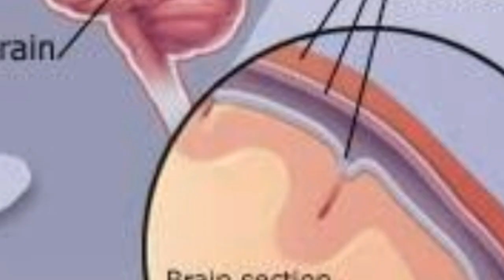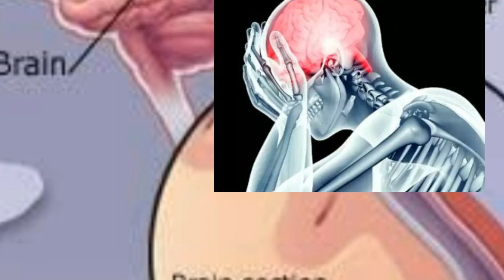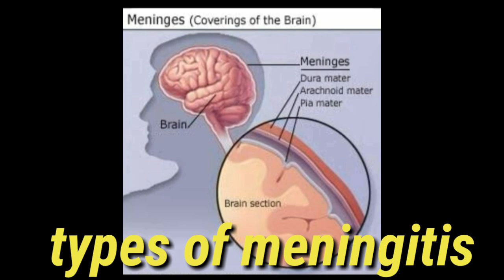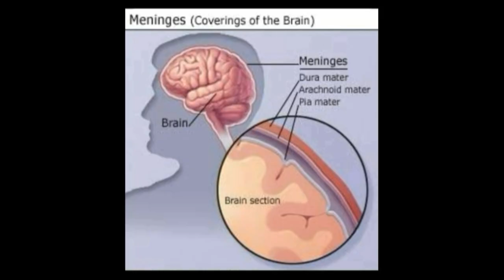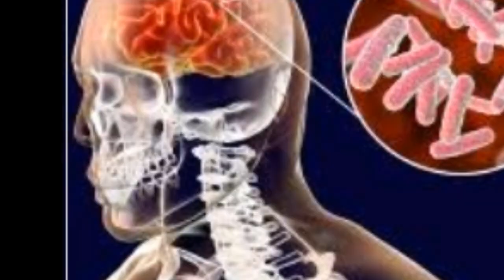जानिए क्या है मैनिंजाइटिस की बीमारी के लक्षण, कारण, और उपचार |byshwetadubey